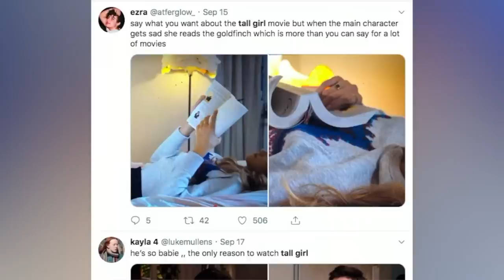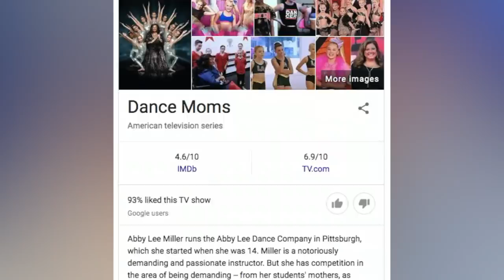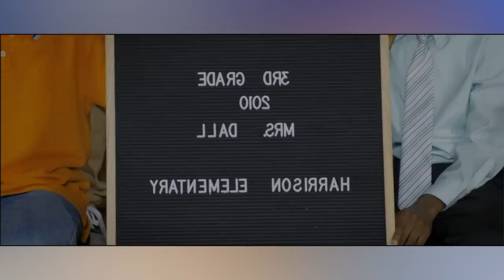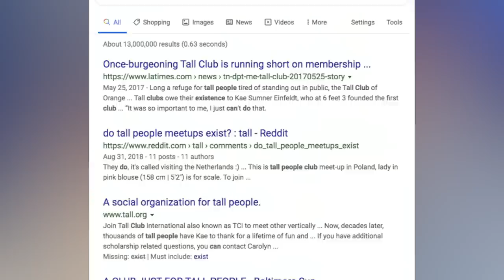tall girl is a garbage movie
socials.
letterboxd: juliacudney
goodreads: Julia Cudney